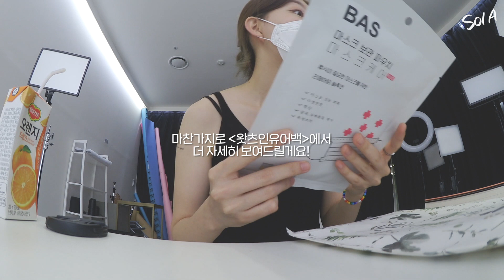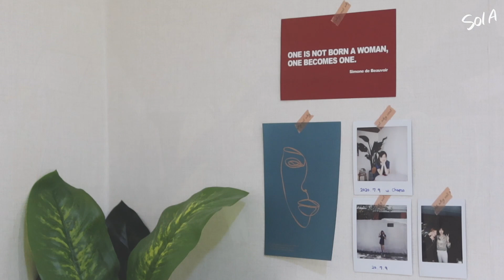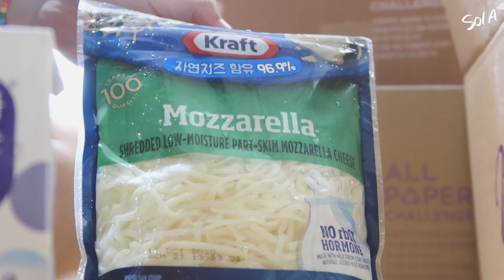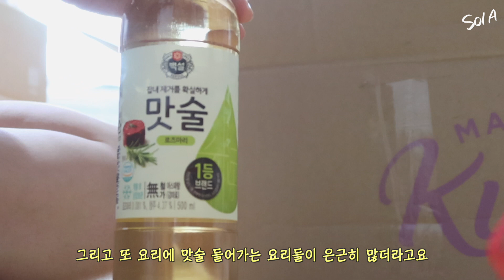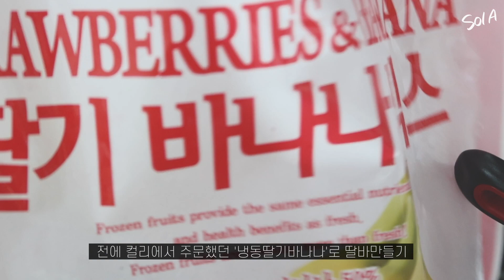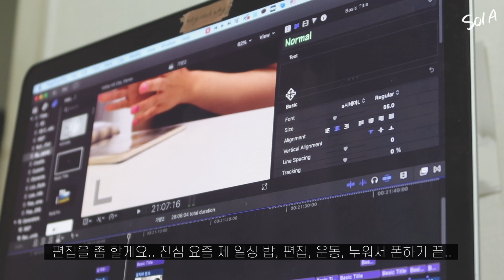☀️Vlog * 파우치+가방공개 비하인드 ・ 집콕 유튜브 요리하기 ・ 내가 빠진 콘텐츠 ・ 마켓 컬리 주문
❏ DAY1
‣ 삼성역 포스코센터 :: 토마틸로
‣ 삼성역 포스코센터 :: 테라로사

❏ DAY2
• 상의 :: 스파오x제로 _슈스개 제로 티셔츠(White)
+ XL만 남음...

❏ DAY4
• 상의 :: 디얼콩 _여리여리 브이넥 썸머 니트 나시 가디건 세트 set (Black)

❏ DAY6
‣ 수원 신동카페거리 :: 버터리
▪︎ 스킨케어
이니스프리 :: 그린티 씨드 아이 앤 페이스 볼
데이퍼센트 :: 밀키 모이스쳐 젤리 스킨
프리엔제 :: 아줄렌 캄 크림
에스트라 :: 테라크네365 설퍼클리어 트리트먼트
+ 제품협찬 이지만 제품 주신지가 언 한 달이 넘어서... 이제서야 보여드리는게 민망한 수준.. 그정도로 트러블 테스트를 좀 오래해봤고 나름 효과가 좋아서ㅎㅎㅎ 인스타에 적어놨어요 자세히! 영상에서도 잠깐 이렇게 등장하게 되었네용ㅎㅎ
• 영양제
필리 :: 프로바이오틱스
(얘는 제가 돈 주고 사서 먹고 있어요! 예전에 받은건 이미 다 먹은 지 오래..)
• 잠옷
스파오 :: 슈스개 제로 잠옷(Black) _품절
+ 긴팔도 나왔더라고요!.. 관심있으시다면.. 스파오 홈페이지로ㅎㅎ...